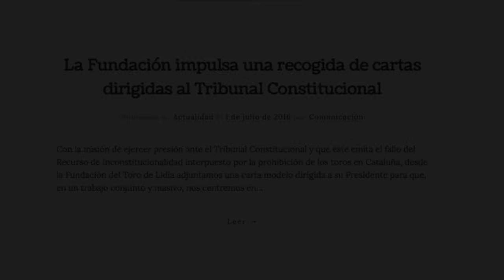¿Has firmado ya?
Desde la Fundación del Toro de Lidia estamos recogiendo firmas para que el Tribunal Constitucional se pronuncie sobre la prohibición de los toros en Cataluña. ¿Has firmado ya? el plazo es hasta el 31 de agosto.